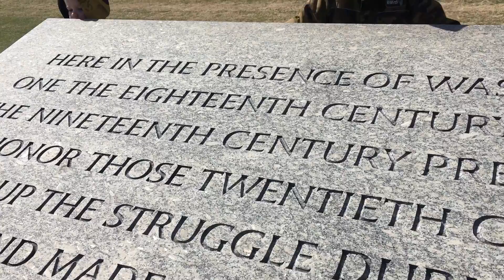World War 2 Memorial Inscription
Reading aloud the inscription at the WW2 memorial in Washington DC.